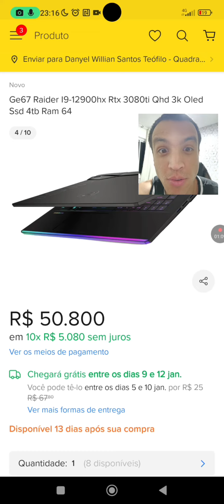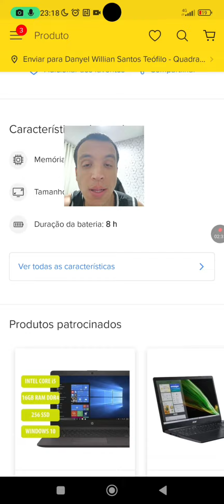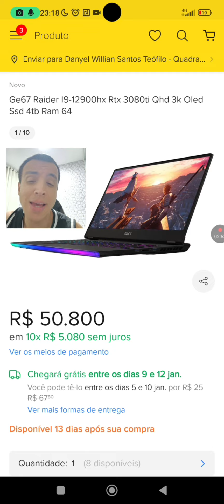Que tal 50 mil em um notebook?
Se você tivesse 50 mil reais teria coragem de comprar este notebook gamer?